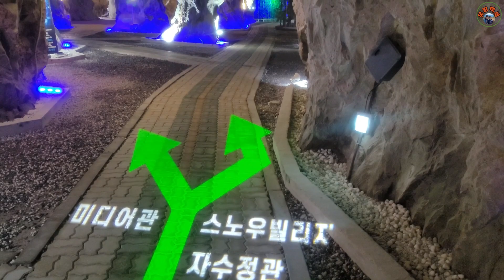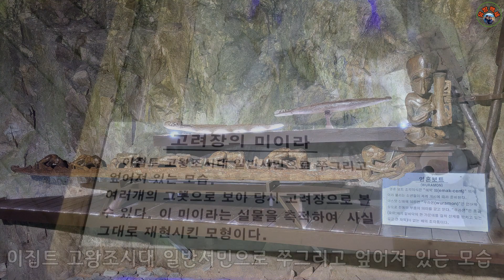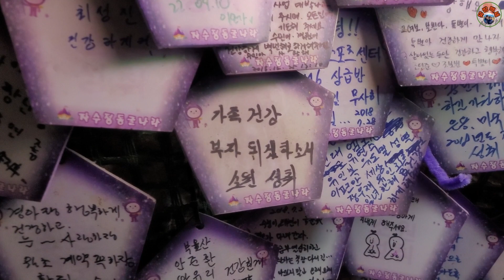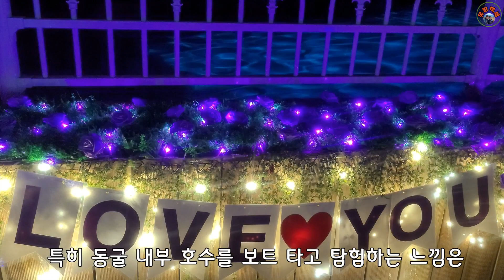아이들과 가볼 만한 추천 여행지로 국내 최대 동굴 테마공원 자수정동굴나라입니다.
어린이에게는 꿈과 용기를, 어른에게는 사랑과 휴식을 제공하는 국내 최대 동굴 테마공원이며 4계절 종합휴양지인 울산의 자수정동굴나라를 소개합니다.

* 울산 자수정동굴나라
- 위치 : 울산 울주군 상북면 자수정로 212
- 입장료
  - 동굴＋보트    대인 13,000원 소인 11,000원
  - 동굴                 대인  7,000원  소인  6,000원
  - 동굴수로탐험  대인 7,000원   소인 6,000원
  - 오리페달보트  대인 7,000원   소인 6,000원
  - 각종 놀이시설 대인 4,000원   소인 3,000원
- 주차료 : 무료

* 자수정동굴나라
언양으로부터 약 3㎞ 동남쪽에 떨어져 있는 작천정계곡 입구에는 다이아몬드, 루비, 에메랄드, 사파이어와 함께 세계 5대 보석의 하나로 손꼽히는 자수정 광산이 위치하고 있다.
자수정 중에서도 세계 최고의 품질을 인정받으며 한때, 100여 개소에 달하던 광산은 이제 대부분 폐광되었으나, 그중 한 곳은 관광 동굴로 개발되어 관광객들의 발길이 이어지고 있다.
비록, 자수정 채취를 위해 뚫린 갱도이지만, 트럭이 드나들 정도로 넓은 데다 총 길이 2.5㎞, 넓이 16,500㎡(약 5,000평)로 개미집처럼 이곳저곳 연결되는 동굴 안은 천연동굴 못지않게 시원하며(연중 12 ∼ 16℃), 이색적인 묘미가 있다.
예로부터 우리 조상은 자수정을 지니고 다니면 행운이 따른다고 믿어왔는데, 자수정이 가지고 있는 신비한 보랏빛 적자주색은 신성시 여겨져서 권위와 신분을 상징하기도 했다.
또한 6,500만 년 전 입석 조립식 화강암으로 형성된 태고의 신비가 이어지는 자수정 정동을 볼 수 있는 전시관, 그곳에서 나오는 에너지를 직접 체감하는 기 체험실, 인도네시아의 이리얀쟈섬 다니엘 족의 원시생활 풍물전, 인류 변천사관, 소원 동굴, 국내 최대의 동굴 미디어관이 있습니다. 특히 동굴 내부 호수를 보트를 타고 탐험하는 느낌은 어느 곳에서도 느끼지 못하는 신비스러움이 될 것입니다.
또한 2층 동굴에 위치한 쥐라기월드는 옛날 자수정 광산 갱도에서 2억만 년 전의 크고 작은 공룡들과 캐릭터 유등 등이 있어 아이들의 동심을 자극하고 있습니다. (출처 : 자수정동굴나라 홈페이지)

* 자수정동굴나라 이외에도 인근에는 통도사와 내원사, 밀양 얼음골과 표충사 등 볼거리와 즐길 거리가 매우 많이 있습니다.

'구독'은 무료이고 '좋아요'는 사랑입니다.

끝까지 읽어 주셔서 감사합니다.

★음원 출처 : 유튜브 스튜디오 오디오 보관함

궁금하신 점은 댓글 남겨 주시면 감사하겠습니다.